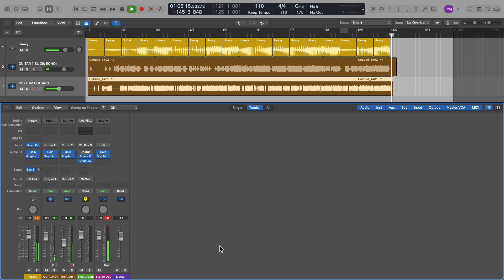Freestyle Metal With Bounce 4 Yo’ Ass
Good day for figuring out why my recording went astray.

This is just one track I made today using drum tracks and laid both guitar parts in one take.

It’ll make ya jam!